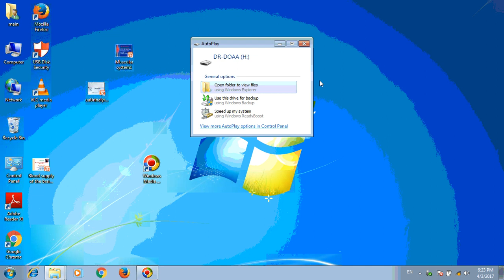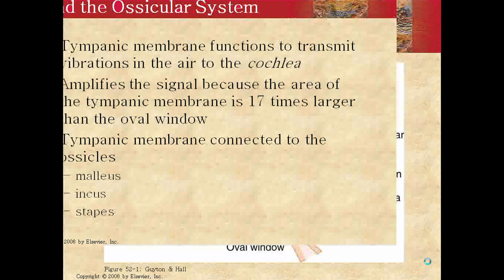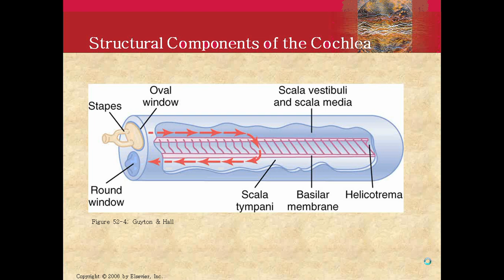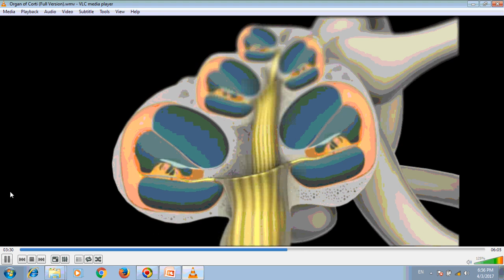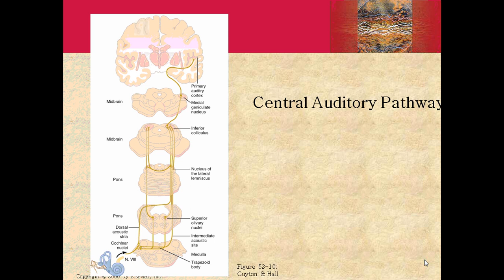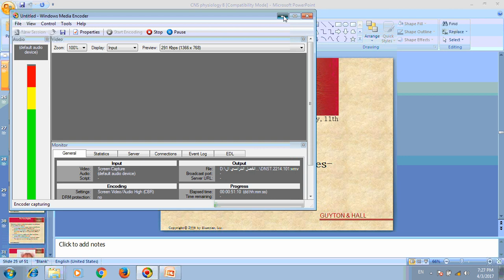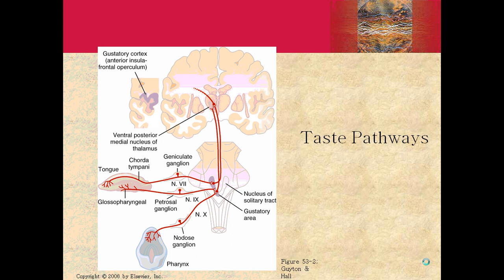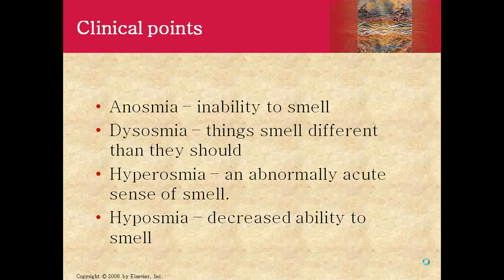Physiology 8 : hearing & taste & smell